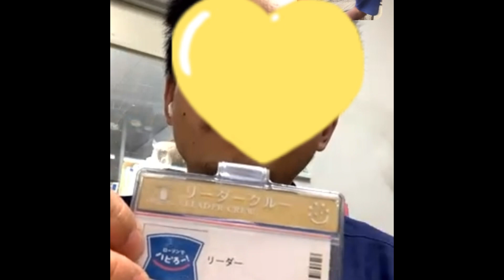नया फार्म बन्ने क्रम जारि छ सङसँगै मौसम अनुसारको फलहरु खान पाइरहेका छौँ | साथै हाम्रो टिमोन सँगको फन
# coupleinsarangdanda